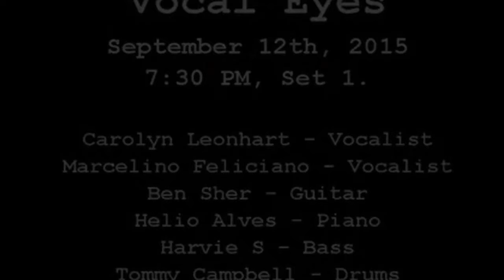Tommy Campbell and Vocal Eyes "Diddly Bop"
Tommy Campbell and Vocal Eyes Perform DiddlyBop live at Small's Jazz Club